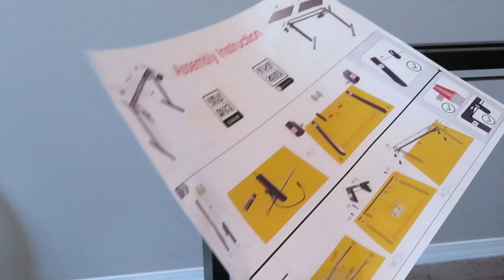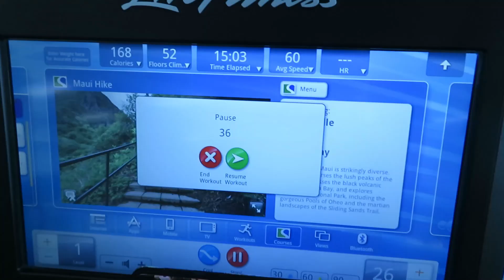First Vlog Back in Canada | Leaving Florida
Can I stamp a return address on my forehead and go back, please and thank you?? 😅😅 Now that I'm back home in Canada after being in Florida for five months, I want to continue to vlog, but TBH it's kinda dull. So I'm navigating that right now. Exploring ways to romanticize this life until I figure out what I am doing with my life lol.

Tune in every Monday, Wednesday + for Saturday a new vlog and Friday's for my podcast Wellth Body Radio - where we talk nutrition, personal responsibility and how to make wishful thinking come to fruition.